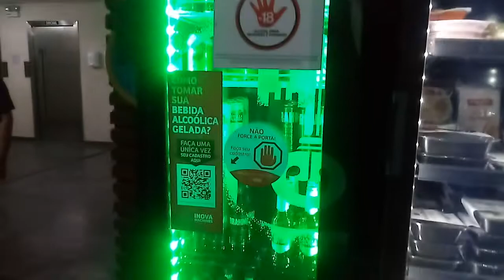loja de conveniencia ,com auto atendimento.